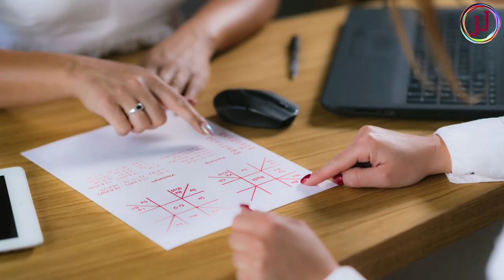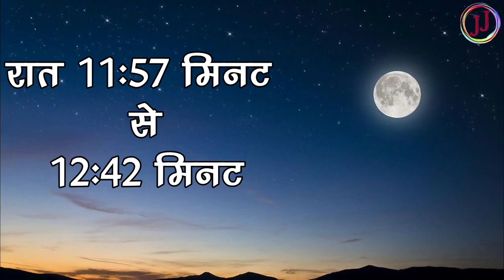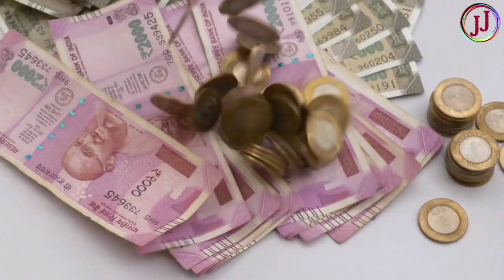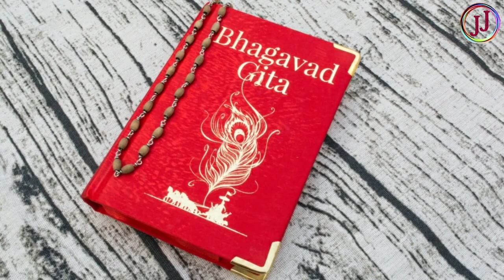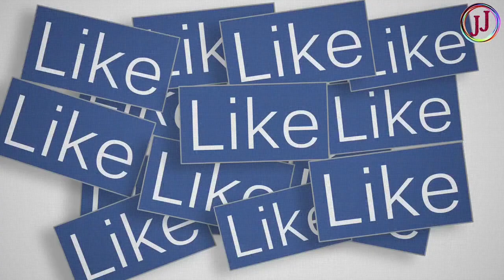जन्माष्टमी कब है 2023।Janmashtami 2023 Date । Janmashtami 2023 Kab Hai । Janmashtami Kab Hai ।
|| धन्यवाद ||